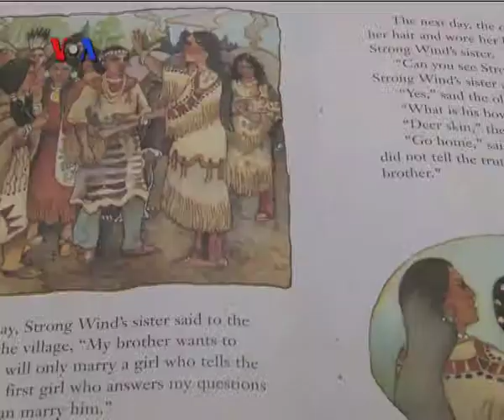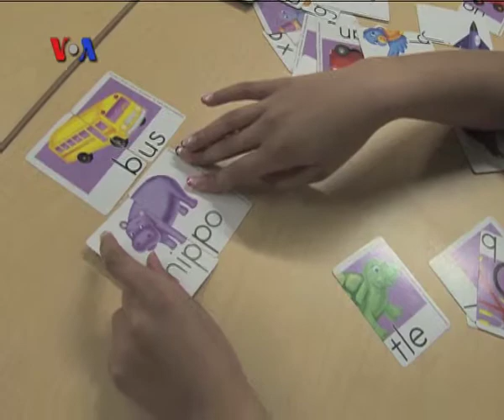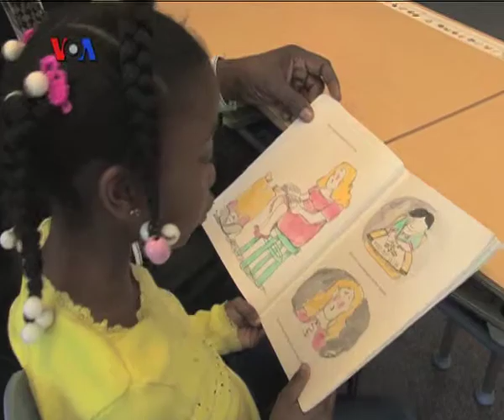Relawan Lansia Bantu Murid-murid Belajar Membaca - Liputan Feature VOA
Bagaimana cara mengajar anak agar dapat lebih lancar membaca? Meskipun angka melek huruf nasional di AS melebihi angka 97 persen, namun berdasarkan data ujian membaca nasional,   sekitar 40 persen anak berusia tujuh hingga delapan tahun dmasih belum lancar membaca. Banyak orang tua murid di Amerika yang berterima kasih atas bantuan relawan lansia. Selengkapnya ikuti liputan berikut ini.